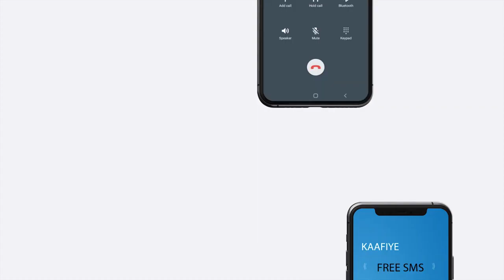Ruushka iyo Iran oo samaysanaya hanaan maaliyadeed oo ka madax banaan Reer Galbeedka